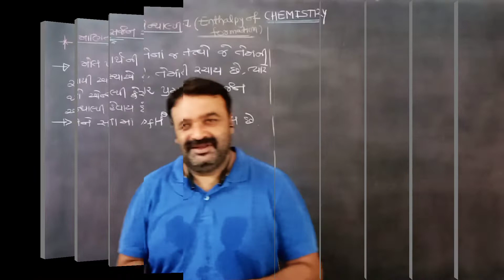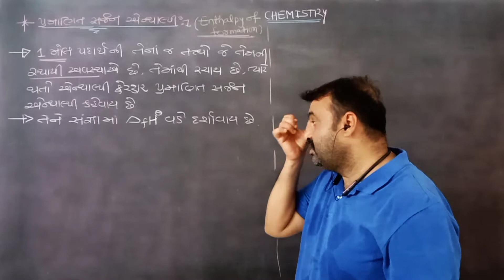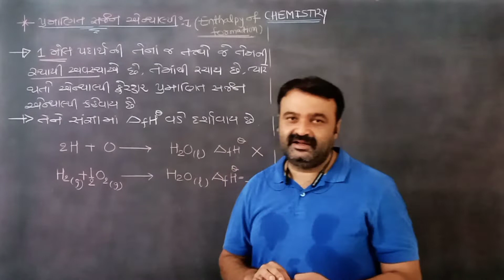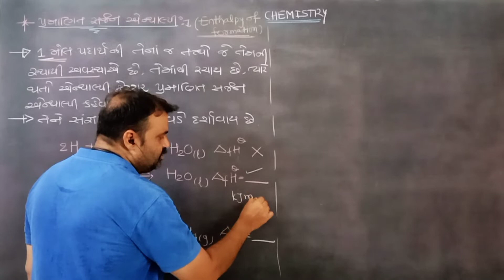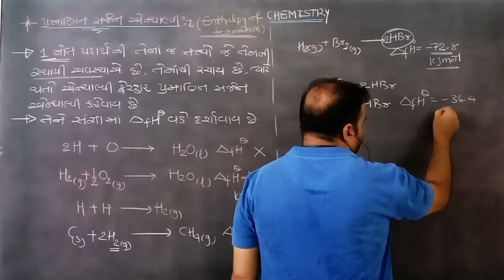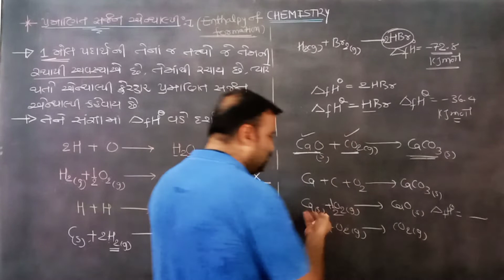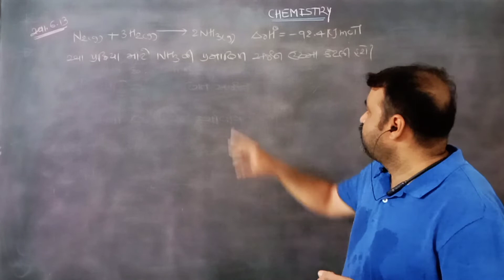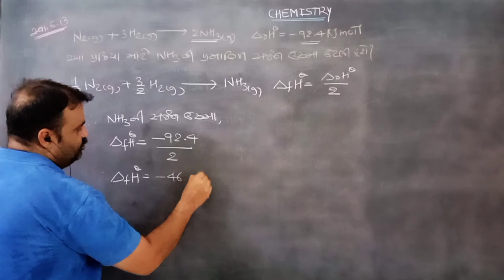Std 11 l Thermodynamics Lecture 10